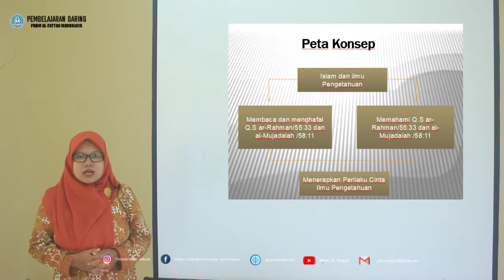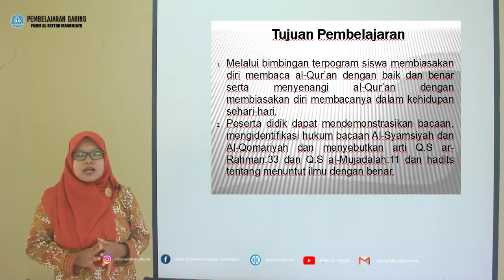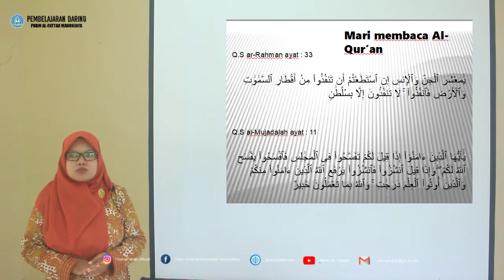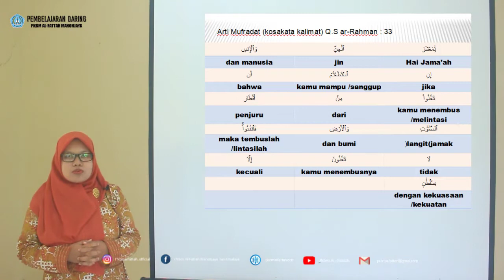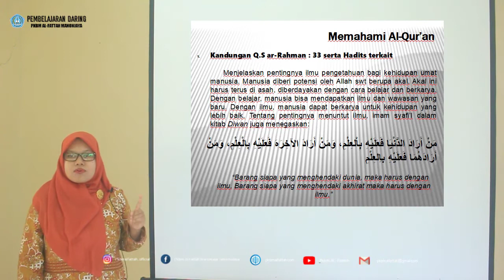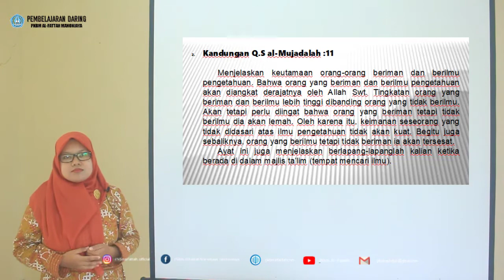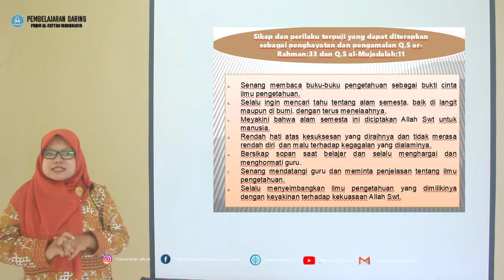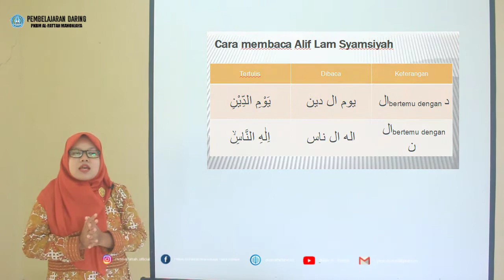PENDIDIKAN AGAMA ISLAM KELAS 7 - BAB 6 DENGAN ILMU PENGETAHUAN SEMUA MENJADI LEBIH MUDAH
By : ATIN ASTUTI